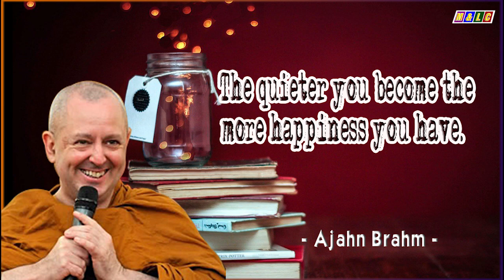17 I KNOW YOU MĀRA (1) |Ajahn Brahm Audio Book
Are you afraid your decision will turn out to be a big mistake? Listen to the encouragement by Ajahn Brahm | 17  I KNOW YOU MĀRA (1)